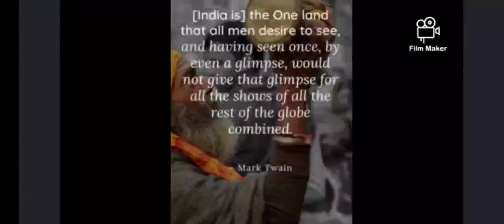India is a Land of great Personalities by Students Of Vikas Vidyalaya Dumri (Sneha Roy Class 10)